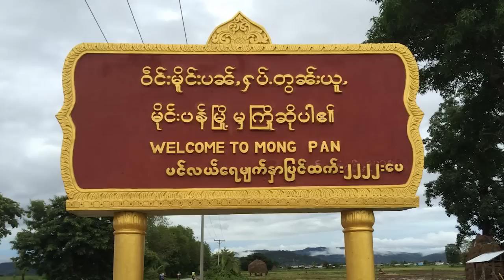ၼမ်ႉႁူၺ်ႈၼမ်ႉလွႆၼွင်း ၶဝ်ႈထူမ်ႈၼႃးၸႄႈဝဵင်းမိူင်းပၢၼ်ႇ ၸဝ်ႈၼႃးလုသုမ်းယႂ်ႇၼမ်